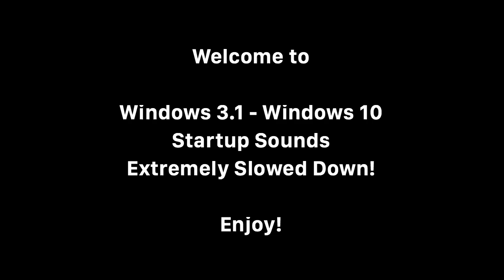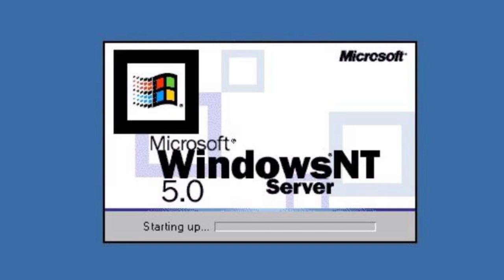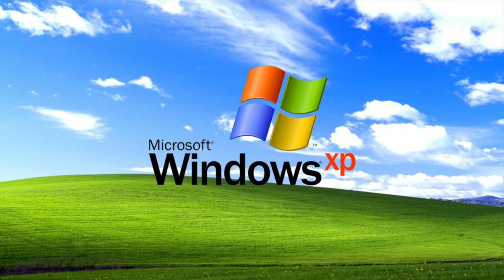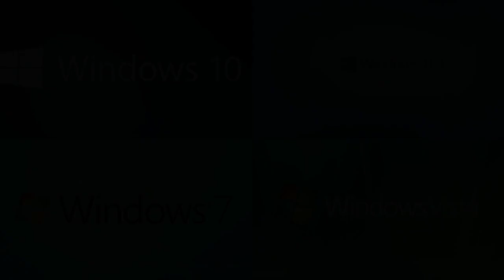[Windows 3.1 - Windows 10] Startup Sounds - Extremely Slowed Down!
Timestamps:

Windows 3.1 For Workgroups [0:07-0:11]
Windows 3.11: [0:12-0:21]
Windows 95: [0:22-1:31]
Windows NT Workstation 4.0: [1:32-3:29]
Windows 98: [3:30-5:01]
Windows NT 5.0: [5:02-7:40]
Windows 2000/ME: [7:41-8:44]
Windows XP: [8:45-9:39]
Windows Vista/7/8/10: [9:40-10:23]

What are your favourites? Mine has to be Windows 95 and Windows 98 for sure!

Here's a fun little video I decided to quickly make to prove I'm not dead. Here is all Windows 3.11 - Windows 10 startup sounds slowed down to create a strange new sound altogether...

Is this heaven?

Anyways, apologies for not uploading very often. This is because of real life stuff getting in the way and I'm practically busy all the time. More will be out soon!

In the next few weeks, I will be receiving a brand new Old stock ViewSonic Optiquest Q71 CRT monitor. I will be showing that off here too. Look out for it!

I hope you enjoy this video nonetheless.